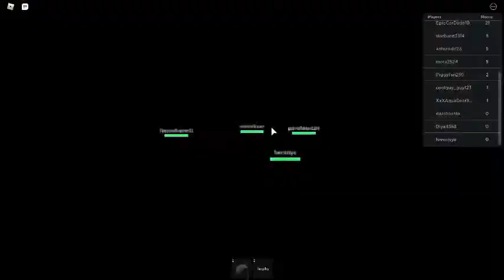Roblox Gameplay #2: The Elevator (Remade): Crazy Elevator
Songs:
coming soon